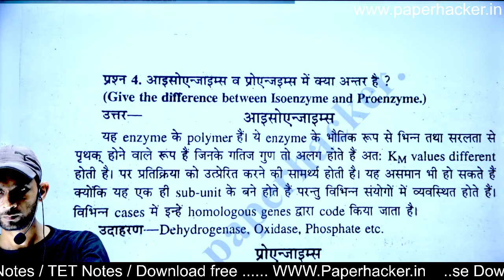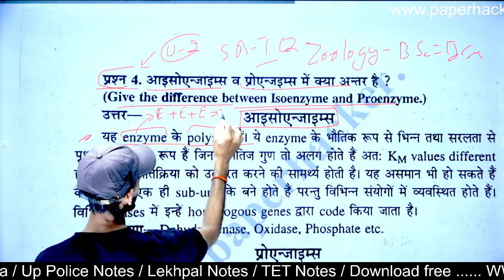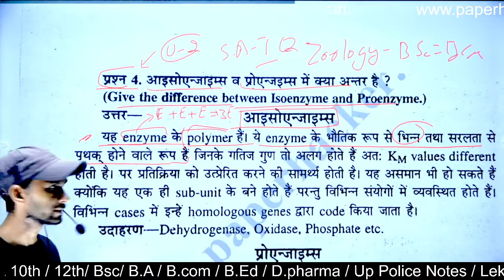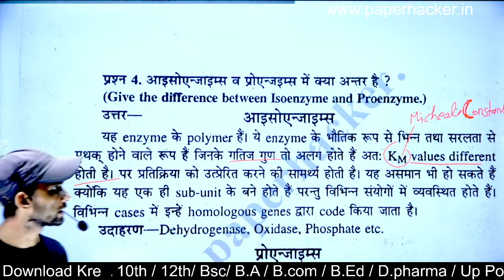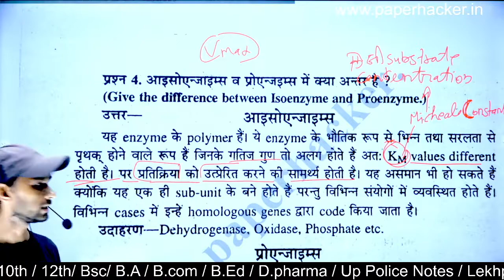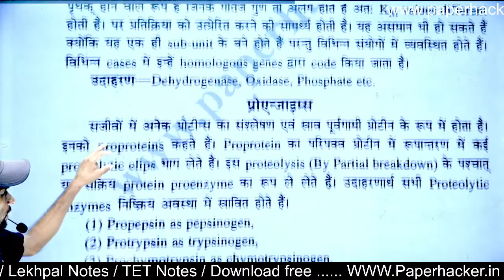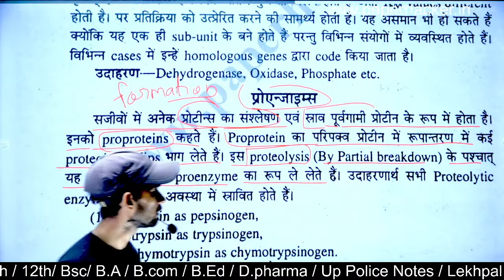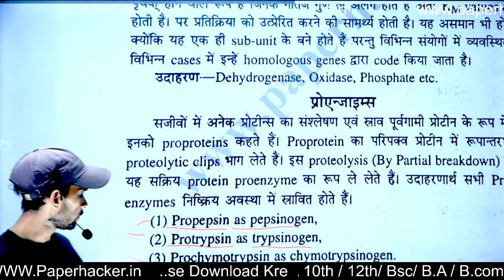आइसोएन्जाइम्स व प्रोएन्जाइम्स में अन्तर| Zoology 2nd semester| Isoenzyme and proenzyme